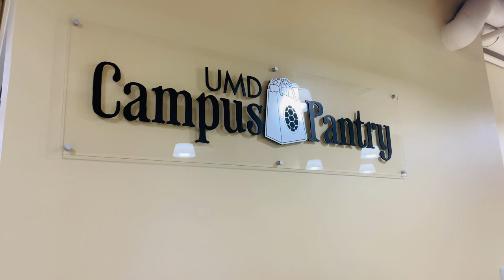FREE groceries for Students | Campus Pantry | University of Maryland | Indian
Hello Everyone,

This is a very special video for me as I was using the campus pantry services since I am a student in UMD.

Shravya Peddigari